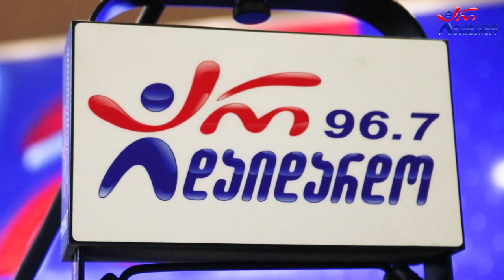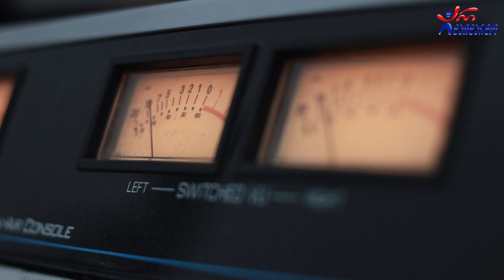რეზო და ბავშვები - თამუნა და მაიკო. Live არ დაიდარდო / Rezo & Bavshvebi - Tamuna Da Maiko. Live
2022 წ.  24 ოქტომბერი
☛ ორშაბათი - 19:00. გადაცემა "საღამოს რადიო შოუ" ლაშა რამიშვილთან ერთად. სტუმრად რეზო და ბავშვები (რეზო ბლიაძე და ლელო ხოტივარი). ცოცხალი შესრულება